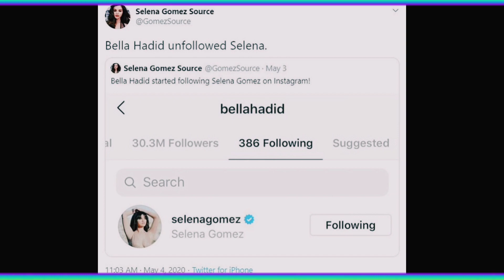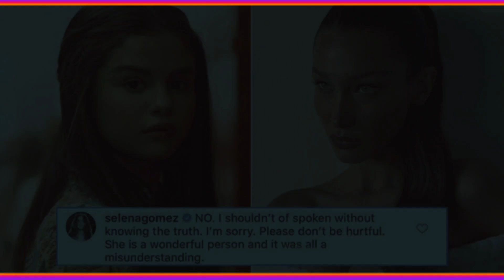Selena Gomez gets Slammed and trolled for posting about Bella Hadid as her girl crush after fued